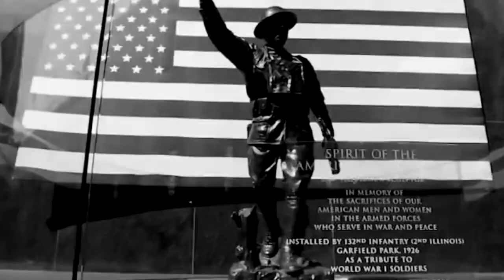2013 Fighting Illini vs. UW Pre-Game Motivational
Video Shown to Fighting Illini In Team Hotel Prior to Washington Game